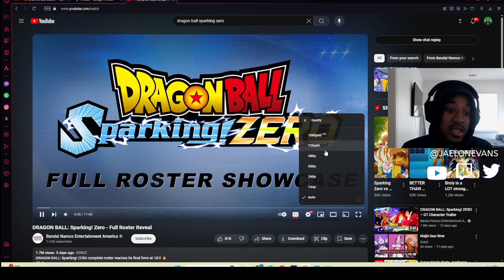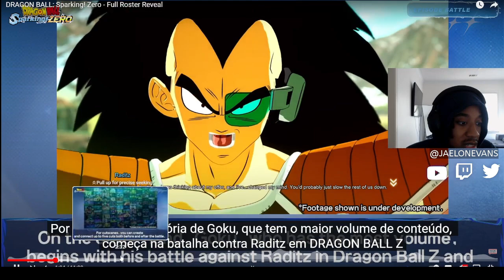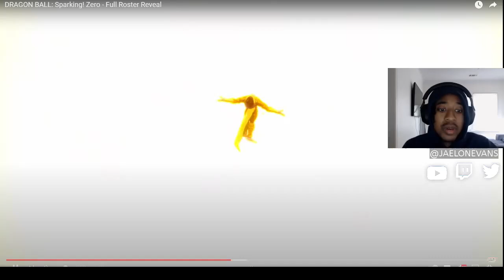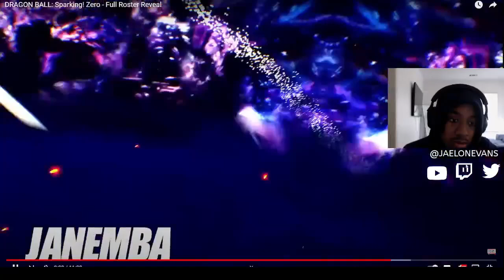dragon ball: sparking zero roster REACTION